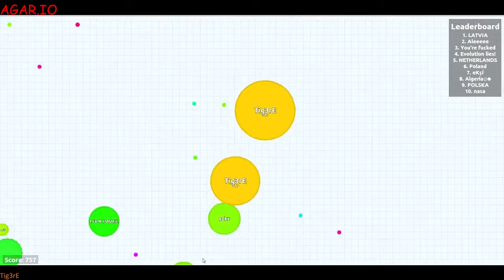AGAR.IO #6 - Highest Mass 757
Jeden Tag um 15:30 Uhr gibt es ein neues AGAR.IO Video.

Musik: "Lay It Down" von "Silent Partner" - für die Monetarisierung zulässig durch YouTube.

Teilt mir doch Eure Wünsche und Anregungen mit. Über welches Thema soll ich ein Video machen? Vielen Dank. :-)